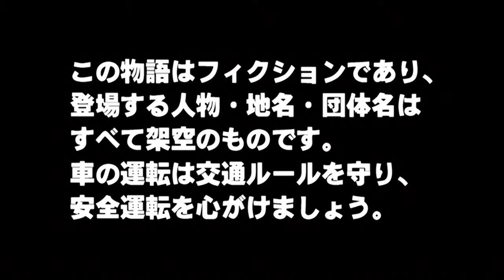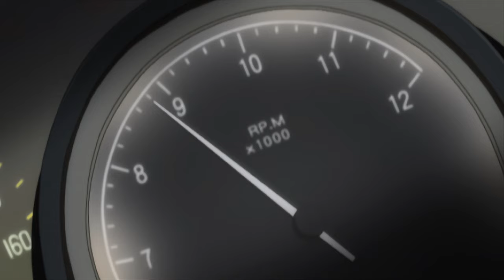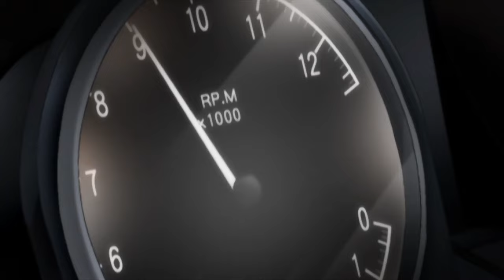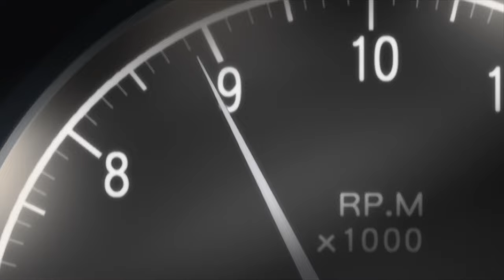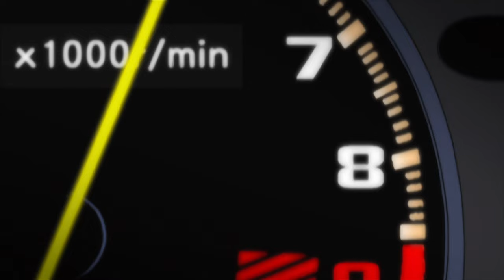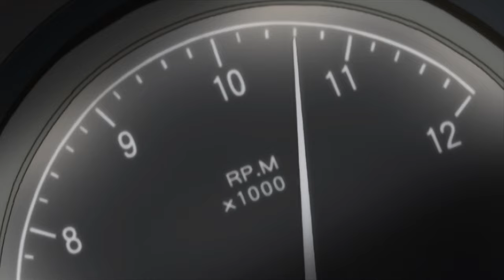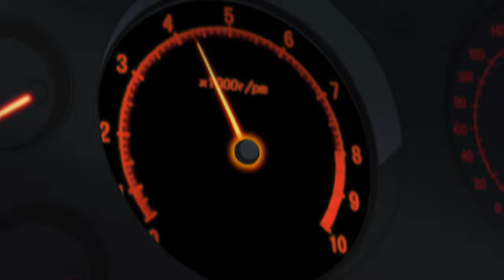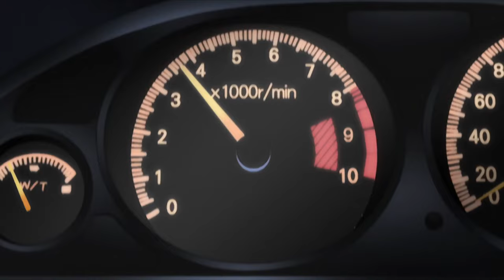Initial D Fourth Stage Act 4 - Two Pieces of Advice (English Dub)